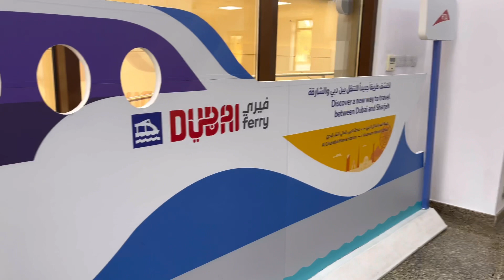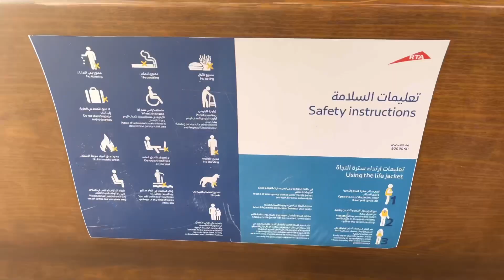Picnic and Despedida @DFC Meet Area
Camera used:
Iphone 12 Pro Max
Canon SX 72O HS